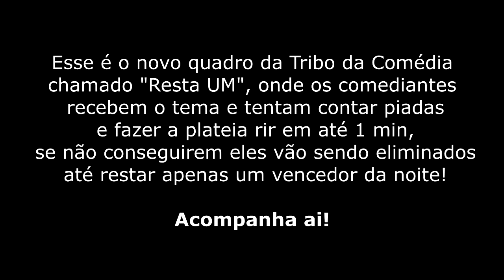Quadro "Resta UM" no Red Dog Pub - 22/08/19 | TRIBO DA COMÉDIA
TEMA: FUTEBOL & SEQUESTRO

Esse é o novo quadro da Tribo da Comédia chamado "Resta UM", onde os comediantes recebem o tema e tentam contar piadas e fazer a plateia rir em até 1 min, se não conseguirem eles vão sendo eliminados até restar apenas um vencedor da noite!

Acompanha ai!